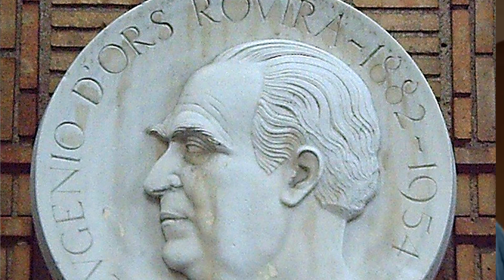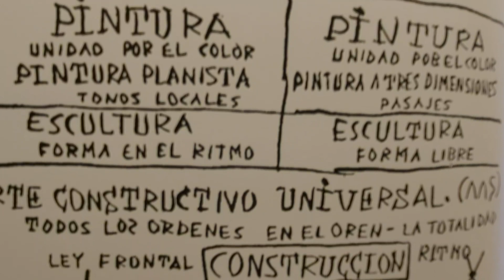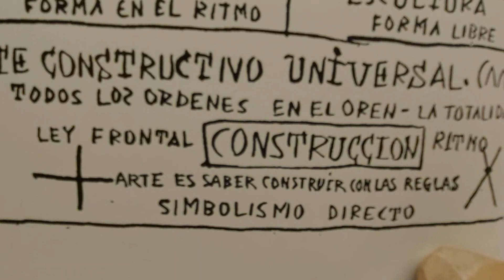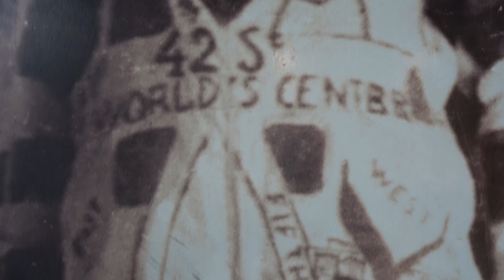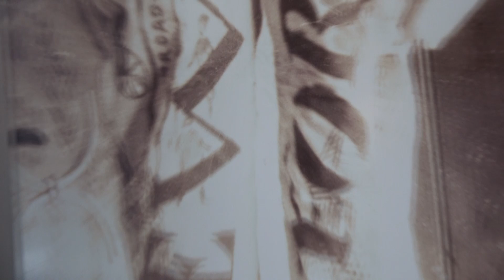150 años de Joaquín Torres García en el MNAV. Marcos Torres